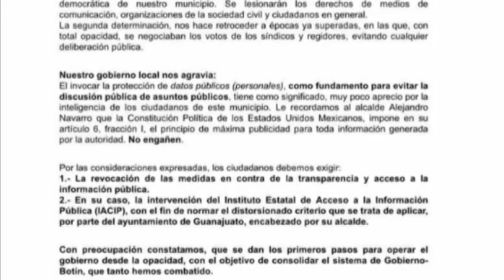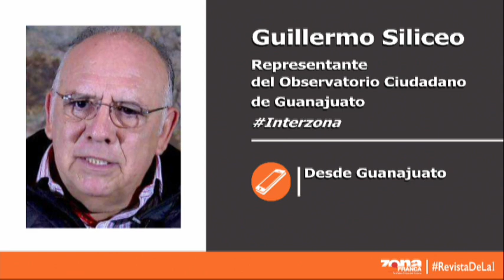Interzona: Exige OCDG a Navarro dar marcha atrás a las medidas contra la transparencia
Guillermo Siliceo, integrante del Observatorio Ciudadano de Guanajuato acusa a la capital que es un gobierno botín, al cerrar las Comisiones y regresar las sesiones previas de Ayuntamiento
Ver mas: